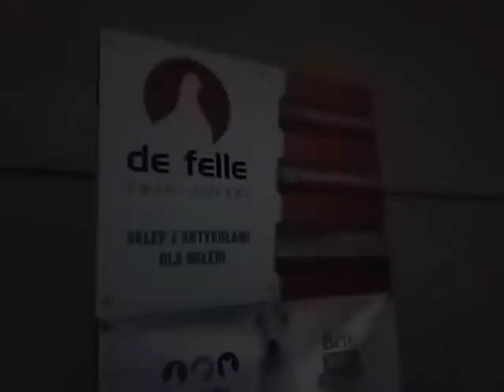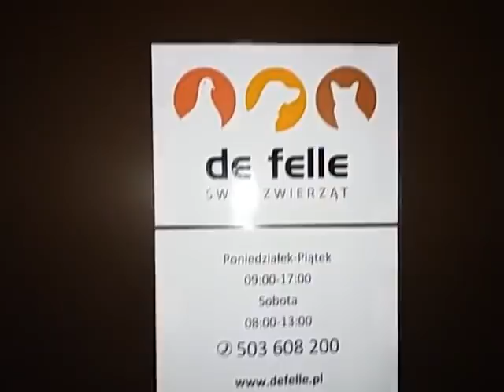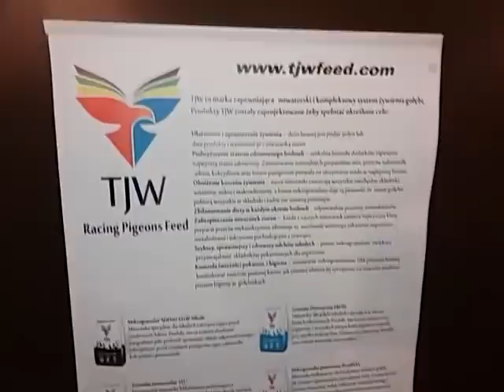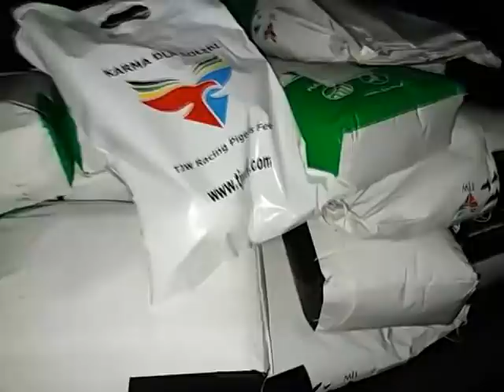Sklep de felle i zakupy karmy:)